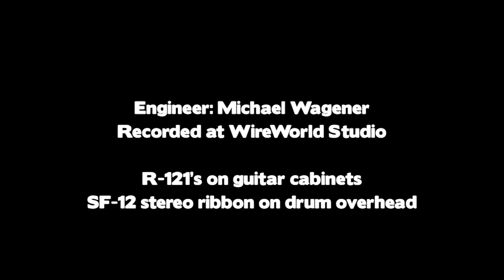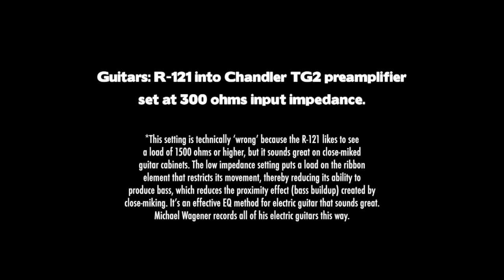Kings X “Free” – Recorded by Michael Wagener at WireWorld Studio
Kings X in the studio (photos) with engineer Michael Wagener, using R-121’s to record the electric guitars and an SF-12 stereo ribbon on drum overheads. To hear the isolated guitar tracks and read detailed recording chain information, go